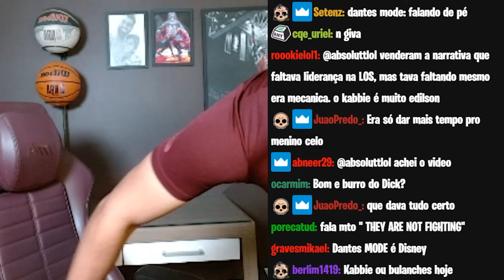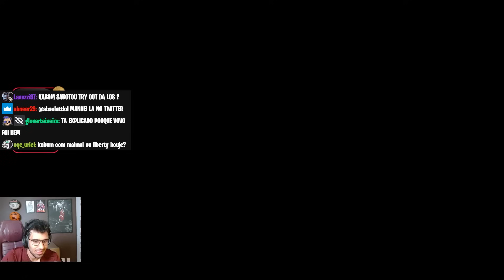🚨 MINERVA COZINHOU FULL o BRTT!? FALOU QUE ELE NÃO SABE SER ADC! ELE PODE FALAR ISSO? ABSOLUT REAGIU